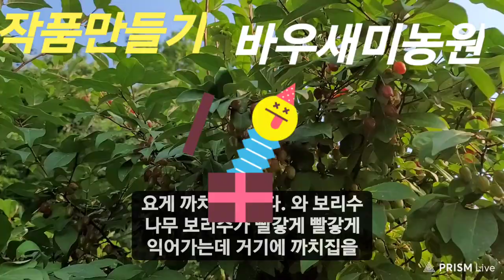물까치집과 보리수 농원작품만들기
6월의 첫 주말
텃밭농사
영농일지
작품 만들며
해당화
가침박달나무
로단세
텃밭에
심어 놓기
영상 찍으며
즐거움과 행복함을
전함니다
▄██▄ˡ̈ᵒ͓̈ᵛ̈ᵉ̈)
2022년6월4일
(토요일)
매일매일 행복하기